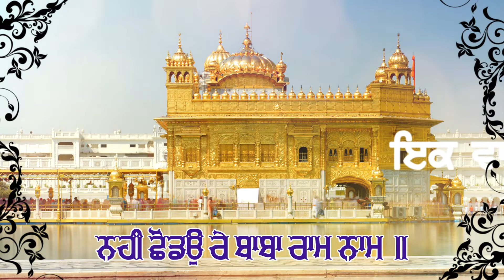ਨਹੀ ਛੋਡਉ ਰੇ ਬਾਬਾ ਰਾਮ ਨਾਮ | Nahi Chodo Re Baba Raam Naam | GURBANI | SHABAD | KIRTAN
ਪ੍ਰਹਲਾਦ ਪਠਾਏ ਪੜਨਸਾਲ ॥
Prahlaad was sent to school.

ਸੰਗਿ ਸਖਾ ਬਹੁ ਲੀਏ ਬਾਲ ॥
He took many of his friends along with him.

ਮੋਕਉ ਕਹਾ ਪੜ੍ਹ੍ਹਾਵਸਿ ਆਲ ਜਾਲ ॥
He asked his teacher, "Why do you teach me about worldly affairs?

ਮੇਰੀ ਪਟੀਆ ਲਿਖਿ ਦੇਹੁ ਸ੍ਰੀ ਗੁੋਪਾਲ ॥੧॥
Write the Name of the Dear Lord on my tablet."||1||

ਨਹੀ ਛੋਡਉ ਰੇ ਬਾਬਾ ਰਾਮ ਨਾਮ ॥
O Baba, I will not forsake the Name of the Lord.

ਮੇਰੋ ਅਉਰ ਪੜ੍ਹ੍ਹਨ ਸਿਉ ਨਹੀ ਕਾਮੁ ॥੧॥ ਰਹਾਉ ॥
I will not bother with any other lessons. ||1||Pause||

ਸੰਡੈ ਮਰਕੈ ਕਹਿਓ ਜਾਇ ॥
Sanda and Marka went to the king to complain.

ਪ੍ਰਹਲਾਦ ਬੁਲਾਏ ਬੇਗਿ ਧਾਇ ॥
He sent for Prahlaad to come at once.

ਤੂ ਰਾਮ ਕਹਨ ਕੀ ਛੋਡੁ ਬਾਨਿ ॥
He said to him, "Stop uttering the Lord's Name.

ਤੁਝੁ ਤੁਰਤੁ ਛਡਾਊ ਮੇਰੋ ਕਹਿਓ ਮਾਨਿ ॥੨॥
I shall release you at once, if you obey my words."||2||

ਮੋਕਉ ਕਹਾ ਸਤਾਵਹੁ ਬਾਰ ਬਾਰ ॥
Prahlaad answered, "Why do you annoy me, over and over again?

ਪ੍ਰਭਿ ਜਲ ਥਲ ਗਿਰਿ ਕੀਏ ਪਹਾਰ ॥
God created the water, land, hills and mountains.

ਇਕੁ ਰਾਮੁ ਨ ਛੋਡਉ ਗੁਰਹਿ ਗਾਰਿ ॥
I shall not forsake the One Lord; if I did, I would be going against my Guru.

ਮੋਕਉ ਘਾਲਿ ਜਾਰਿ ਭਾਵੈ ਮਾਰਿ ਡਾਰਿ ॥੩॥
You might as well throw me into the fire and kill me."||3||

ਕਾਢਿ ਖੜਗੁ ਕੋਪਿਓ ਰਿਸਾਇ ॥
The king became angry and drew his sword.

ਤੁਝ ਰਾਖਨਹਾਰੋ ਮੋਹਿ ਬਤਾਇ ॥
"Show me your protector now!"

ਪ੍ਰਭ ਥੰਭ ਤੇ ਨਿਕਸੇ ਕੈ ਬਿਸਥਾਰ ॥
So God emerged out of the pillar, and assumed a mighty form.

ਹਰਨਾਖਸੁ ਛੇਦਿਓ ਨਖ ਬਿਦਾਰ ॥੪॥
He killed Harnaakhash, tearing him apart with his nails. ||4||

ਓਇ ਪਰਮ ਪੁਰਖ ਦੇਵਾਧਿ ਦੇਵ ॥
The Supreme Lord God, the Divinity of the divine,

ਭਗਤਿ ਹੇਤਿ ਨਰਸਿੰਘ ਭੇਵ ॥
For the sake of His devotee, assumed the form of the man-lion.

ਕਹਿ ਕਬੀਰ ਕੋ ਲਖੈ ਨ ਪਾਰ ॥
Says Kabeer, no one can know the Lord's limits.

ਪ੍ਰਹਲਾਦ ਉਧਾਰੇ ਅਨਿਕ ਬਾਰ ॥੫॥੪॥
He saves His devotees like Prahlaad over and over again. ||5||4||